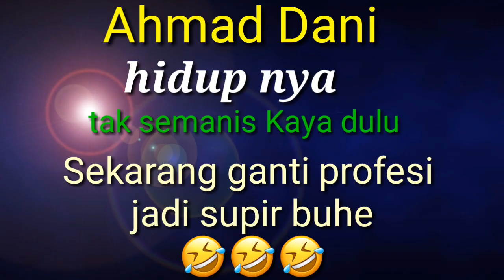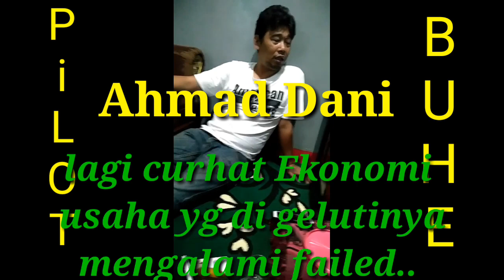BANGKRUT..!!! Ahmad Dani ganti profesi jadi Supir buhe jaya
ahmad dani nama asli dri cikijing berbagai usaha di geluti.. dan sekarang mentok di bidang angkutan umum. bawa elf buhe jaya.